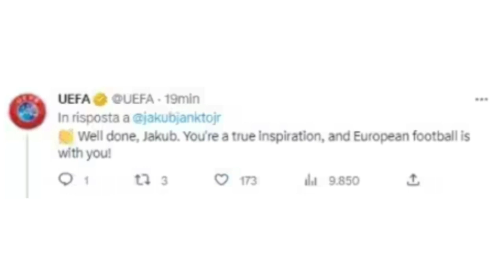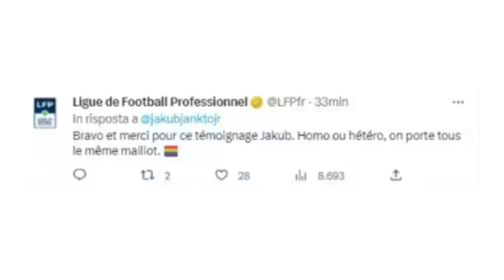Le Reazioni Social al Coming Out di Jakub Jankto